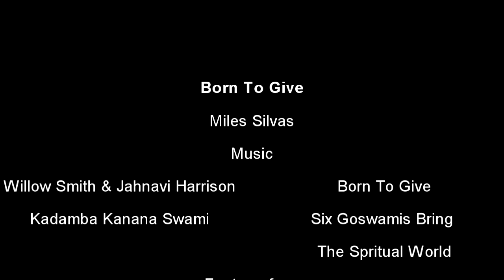Miles Silvas "Born To Give" Part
Miles Silvas is a professional skateboarder from Sacramento CA. He skates large brands such as Primitive Skateboards, Adidas, Thunder, Wayward Wheels, Mob Grip, Official, PLA SkateShop.

This is a two-song video part. The first song is sung by Willow Smith and Jahnavi Harrison in their latest duet album, RISE. Introducing us to the teachings of Bhakti-yoga and sacred texts, the blissful EP overflows with positivity and optimism, leaving us in a state of awe.

The second song is sung by His Holiness Kadamba Kanana Swami. Kadamba Kanana Swami took sannyasa initiation from his guru, Jayadvaita Swami, in 1997 and now travels extensively across the world spreading the message of Lord Caitanya’s movement. Some of his ongoing missions include hosting the Festival of Chariots in Soweto, Johannesburg, attending the annual Czech Summer Camp, and lecturing at the Bhaktivedanta College in Radhadesh, Belgium. He also leads the annual King's Day festival harinam, where hundreds of devotees take to the bustling streets of Amsterdam for a day of singing and dancing.

Kadamba Kanana Swami is the author of several books, such as Nothing but the Holy Name and Words of a Public Hermit. Being widely recognized for his melodic voice and up-tempo rhythm, Kadamba Kanana Swami is frequently invited to perform at various singing festivals (kirtan melas) across the world. He has also recorded over ten albums to fund the various projects that he supports.

All footage used in this edit was taken from Thrasher Magazine and The Berrics Youtube channels.